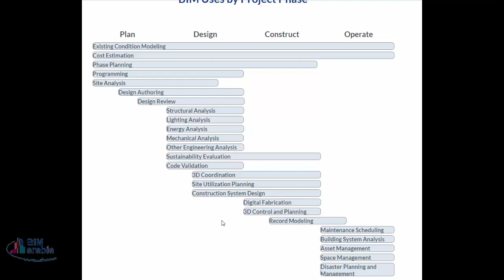07 BIM Uses by Project Phase استخدامات البيم حسب مرحلة المشروع